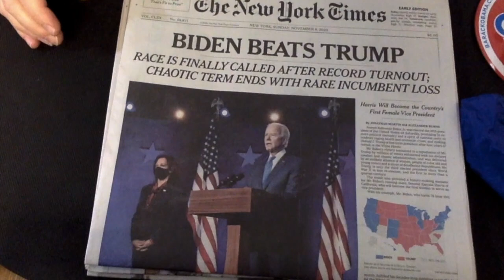Fred Does a Presidential Trick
Fred loves magic and does a trick a week.